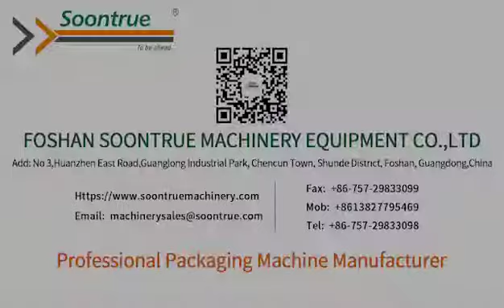Dumpling Machine-Soontrue Packing Machinery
Imitation Handmade Dumpling Machine
1.Simple operation: the whole machine only has four operation buttons and humanized design.The operators are easy to control.
2.Easy to clean machine: The dumpling skin system adopts cantilever design, there is no dust leave in machine corner. The filling system use the assembly part which easy to cleaning within 30 minutes;
3.This equipment adopts a new patented dumpling skin-making
and molding design, it's a central automatic dumpling skin-returning design. In comparison with the traditional dumpling machine,our machine making dumpling skin and fillings are low cost, also high efficiency and high dumpling pass-rate.